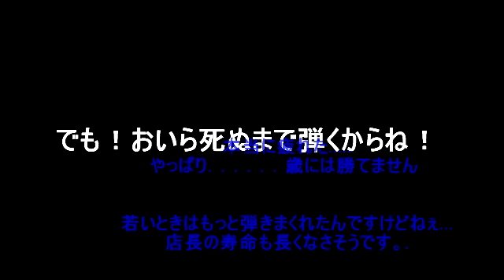Another Star G&L S-500 ファインギターズ 店長炎上？デモ演奏